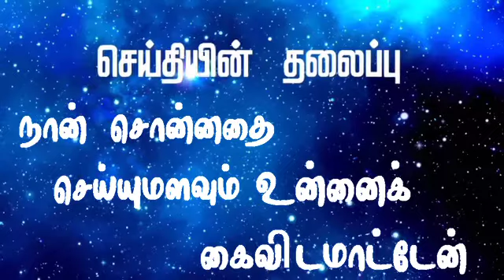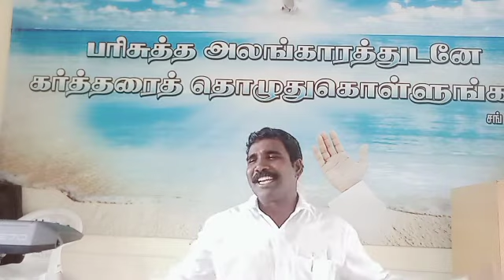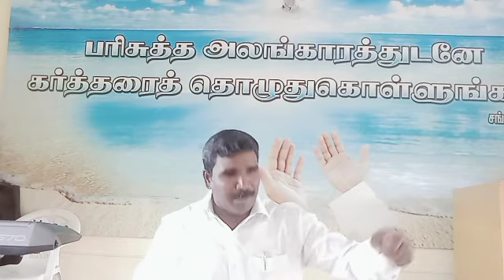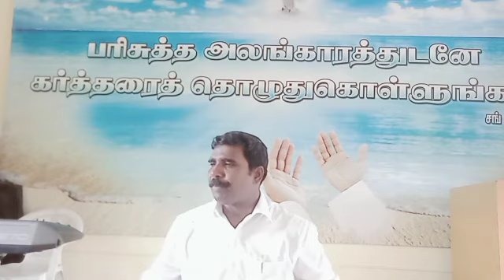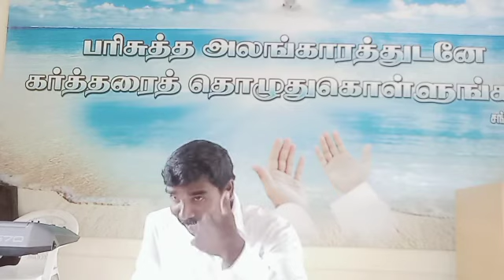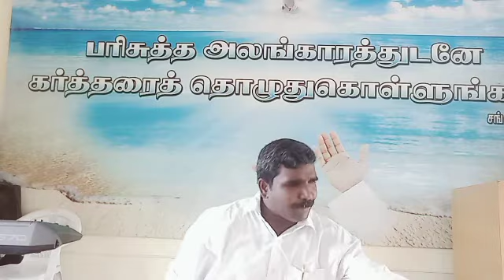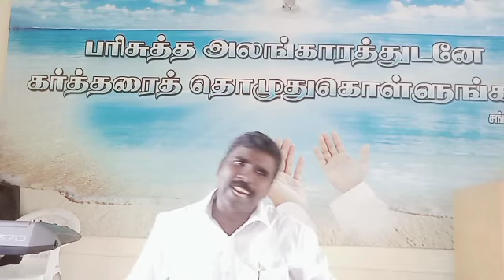16/10/2022 நான் சொன்னதை செய்யும் அளவு உன்னை கைவிடமாட்டேன்